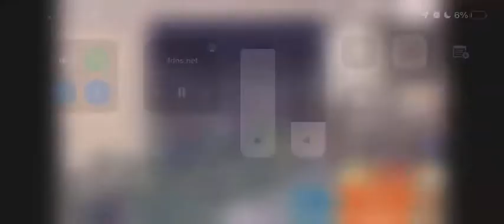Britta Wins Sam Houston Barrel Race 11 13 2021